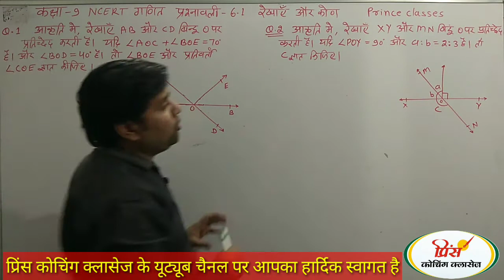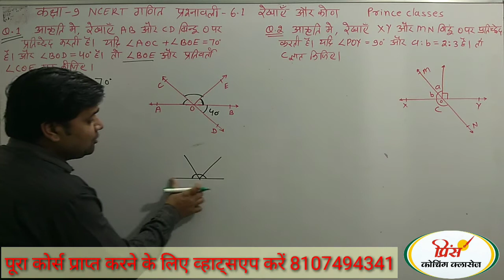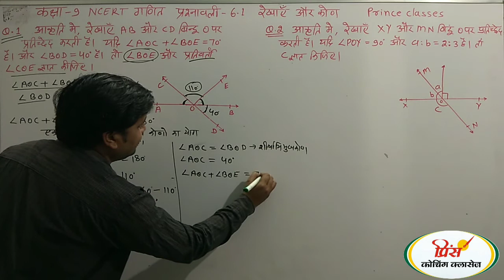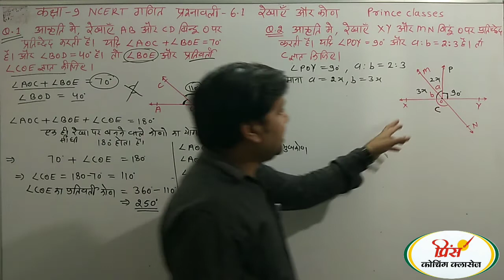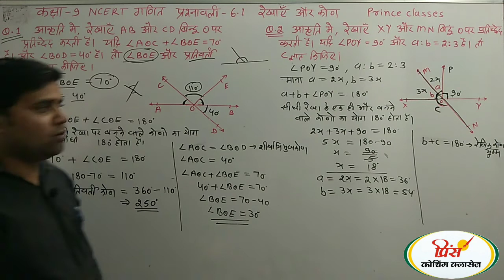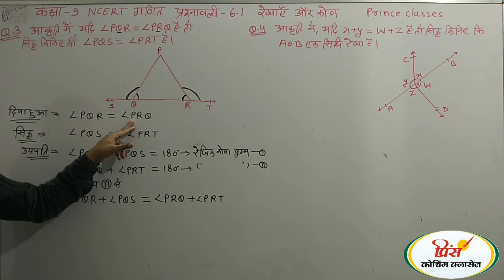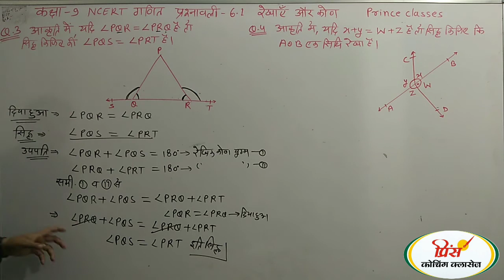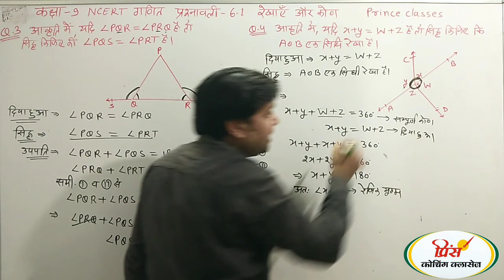Q.N.1&4 ||प्रश्नावली 6.1 (रेखाएँ और कोण)|| कक्षा 9 गणित NCERT|| NEW SYLLABUS LINE AND ANGLE